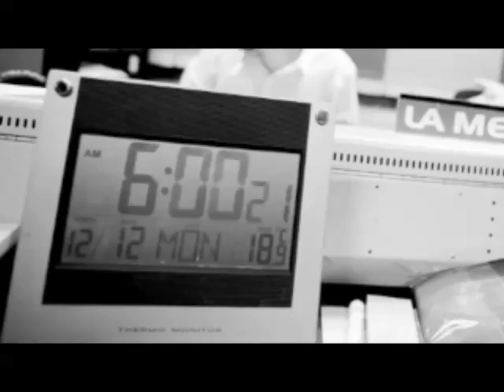2012/12/21 Trailer de "En el hoyo"